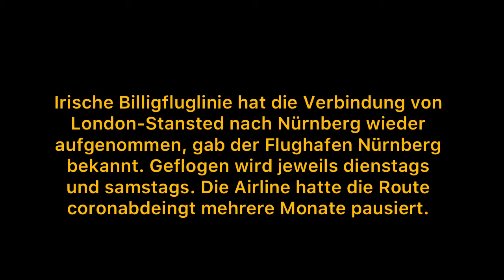Rund um Luftfahrt AirNews! #2 (1 min Ausgabe)